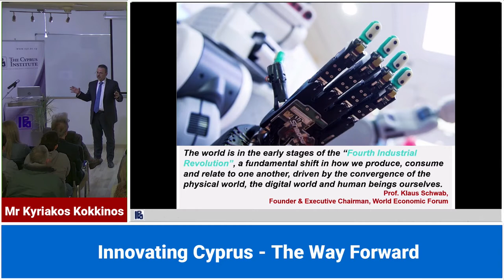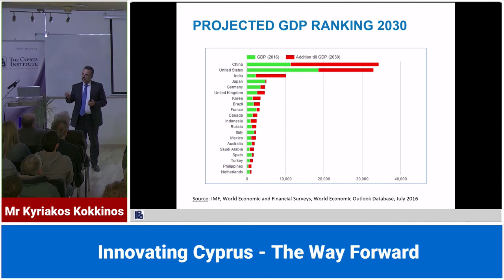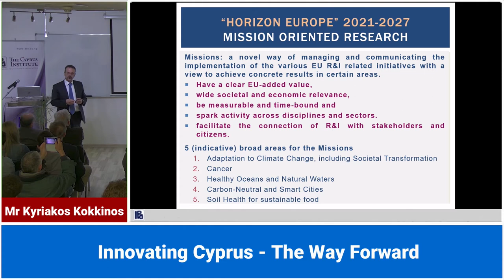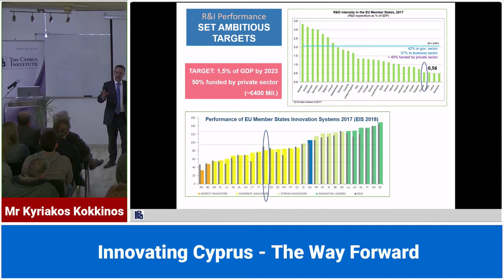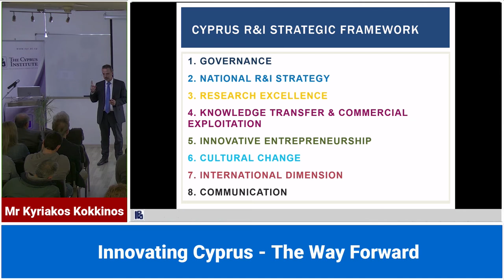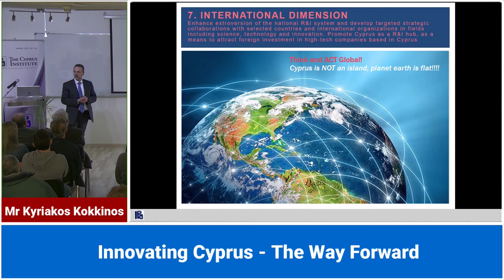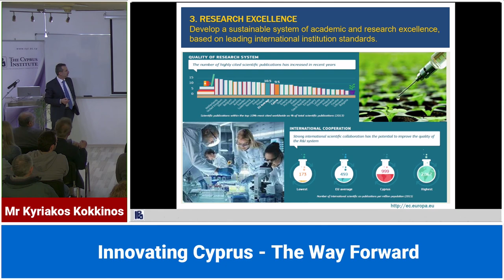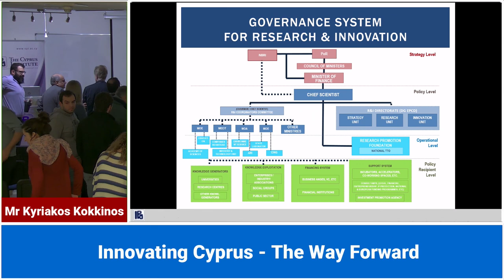Mr Kyriakos Kokkinos, Thursday 11 April 2019: The Cyprus Institute Colloquium Series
Innovating Cyprus - The Way Forward